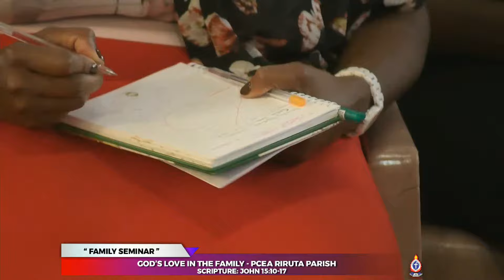GOD'S LOVE IN THE FAMILY|| 29/03/2024|| REV LYDIA KAHIGA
Welcome to  Today's Special Service, a family Seminar live from PCEA RIRUTA PARISH with REV. LYDIA KAHIGA
Blessings as you join in